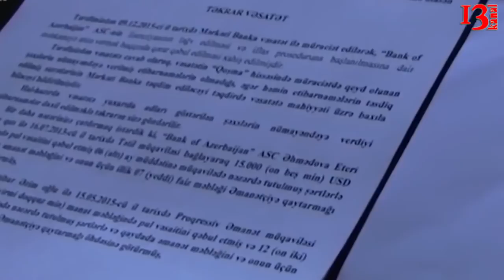"Milli Bank xüsusi sikkələr istifadəyə verəcək","İlqar Məmmədov sədr seçildi" Xəbərlər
ReAl Vətəndaş Hərəkatı öz qurultayını keçirib və partiyaya çevrilib. Bu haqda qurumun təmsilçisi Natiq Cəfərli məlumat yayıb.

“Aprelin 7-si və 8-də gerçəkləşən, yəni 48 saat davam edən qurultayın birinci hissəsi onlayn keçirilib. Qurultay nizamnamədən irəli gələrək, açıq səsvermə ilə partiyanın 40 nəfərlik Məclisini, İdarə Heyətini seçib. Partiya sədrliyinə isə alternativ olmayıb. Qurultay nümayəndələri açıq səsvermə ilə hazırda həbsdə olan REAL Hərəkatının lideri İlqar Məmmədovu partiyanın sədri seçib», – Natiq Cəfərli
N.Cəfərli qeyd edib ki, partiya proqram və nizamnaməsinə dəyişikliklər gizli səsvermə ilə olmalı idi. O vurğulayıb ki, aprelin 8-də REAL Hərəkatinin ofisində qurultay nümayəndələrinə seçki keçirmək imkanı yaradılıb.

N.Cəfərlinin deməsinə görə, səsvermə səhər saat 10:00-dan axşam saat 18:00-a kimi davam edib.

N.Cəfərli deyib ki, yaxın günlərdə partiya Məclisi toplanaraq öz rəhbər şəxslərini seçəcək və qurumları təsis edəcəklər.